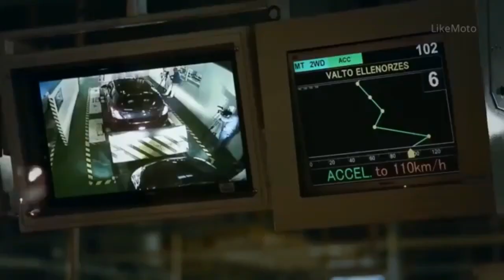Suzuki Motor Gujarat Hansalpur Plant Ahmedabad | SMG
HELLO FRIENDS : -  Is video me maine aapke sath suzuki company ka experience share kiya hai , yah experience mene suzuki motor gujarat me kaam se mila .

# AMAZONE LINKS.
1. My Realme 8 Mobile
2. My Tripod
3. My Selfie Stick
4. My Boya BYM1
5. My Headphone Aroma NB 119
6. My Green Screen
7. My Laptop
8. My Computer
9. My Printer
10. My luminous Inverter